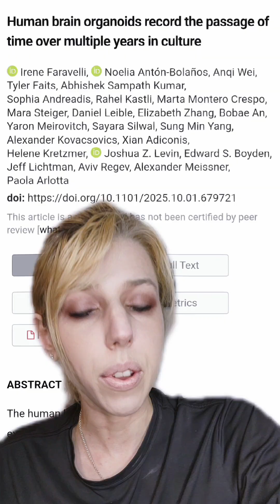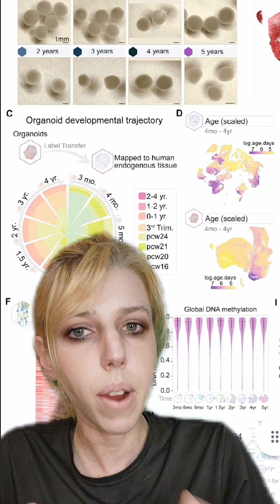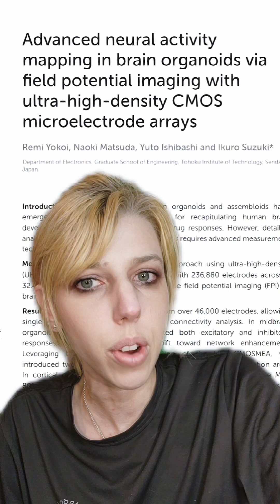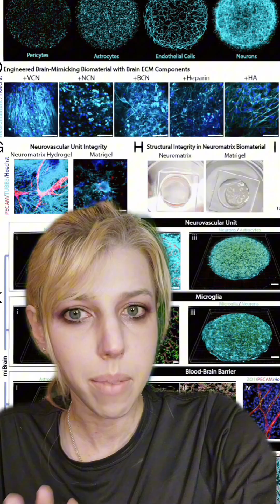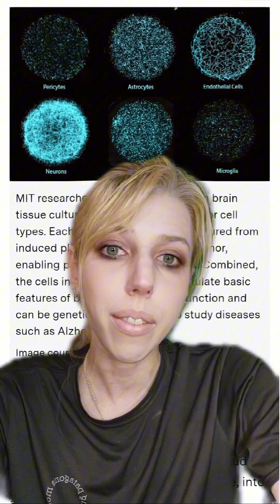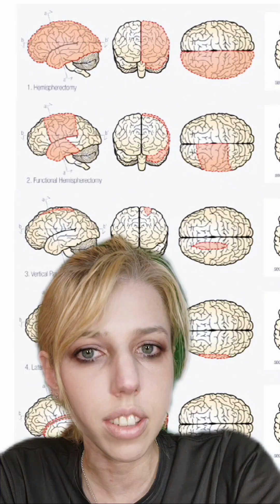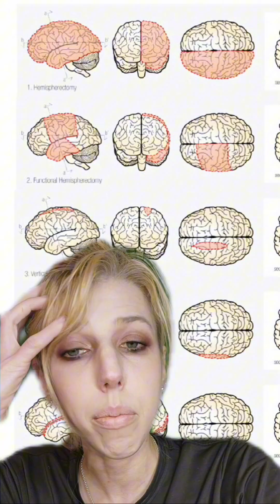Disembodied Lab-Grown Brains Can Be Kept Alive For Years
further reading

multiple years Alive

brain waves

learning

sleep wake